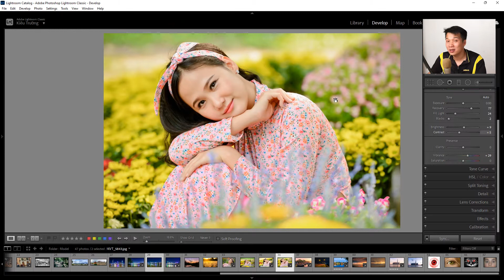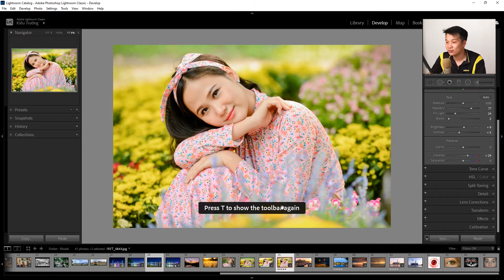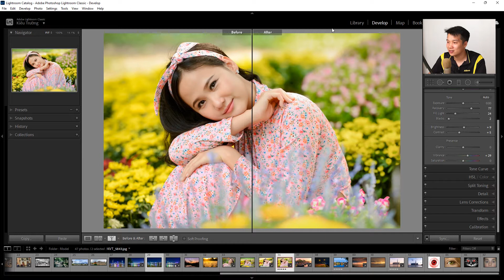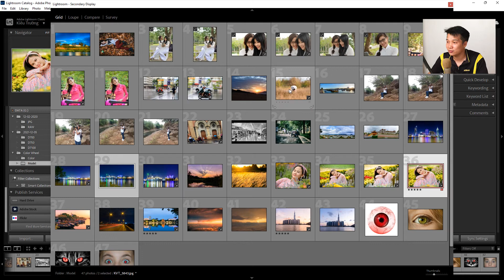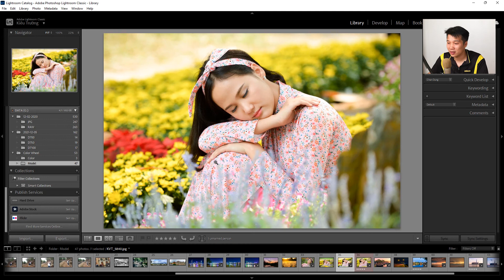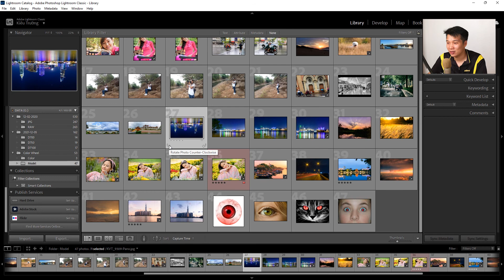Hướng dẫn sử dụng Lightroom cơ bản trên máy tính (tổng hợp phím tắt) #20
Tổng hợp phím tắt và những cài đặt hay trên Lightroom Classic.